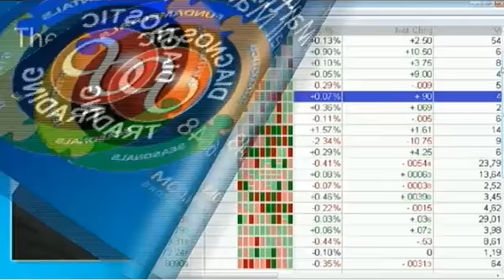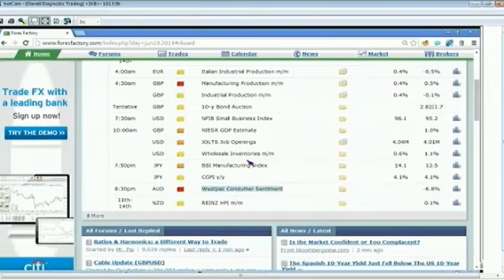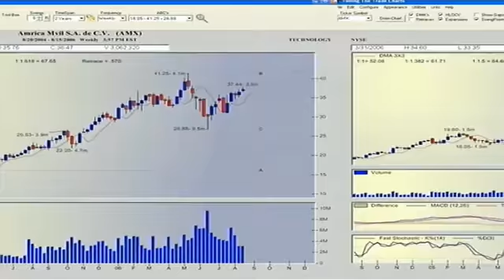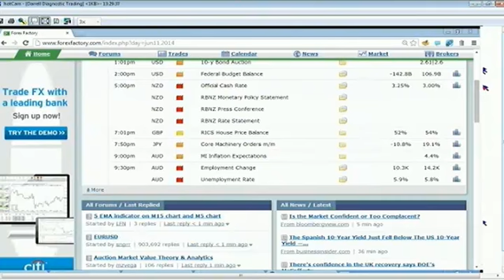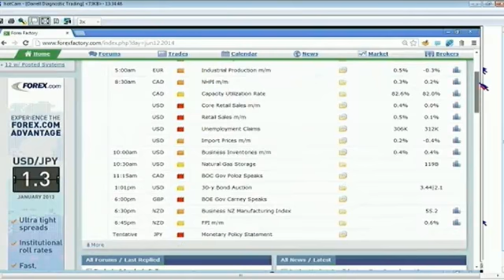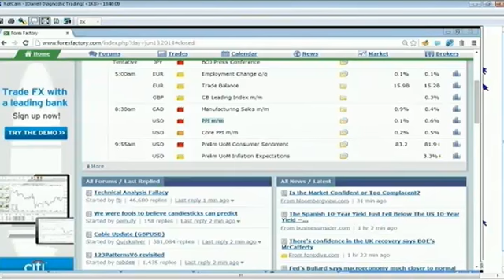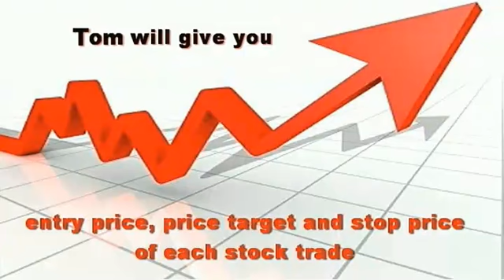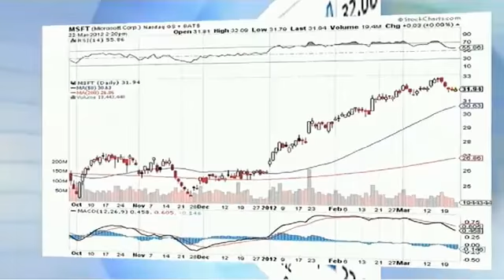June 9th Diagnostic Trading Hour with host Darrell Martin on TFNN 2014